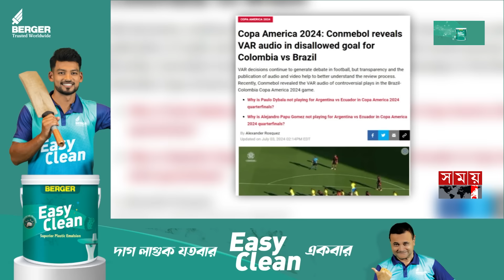আর্জেন্টাইন রেফারির ষড়যন্ত্রে পেনাল্টি পেলো না ব্রাজিল | BRA vs COL | Penalty | VAR | Conmebol